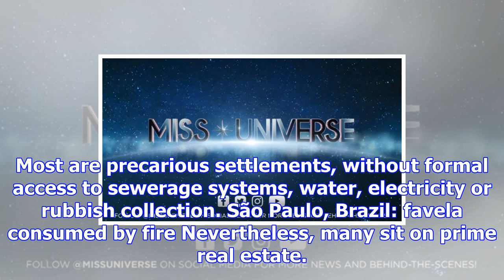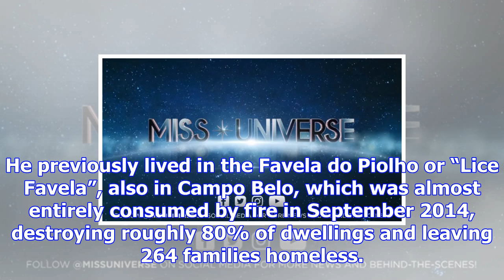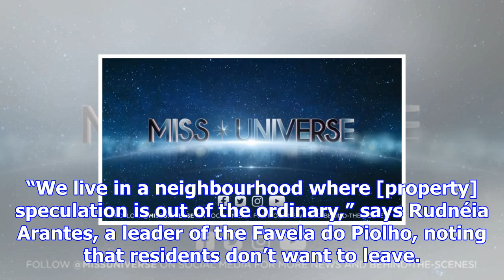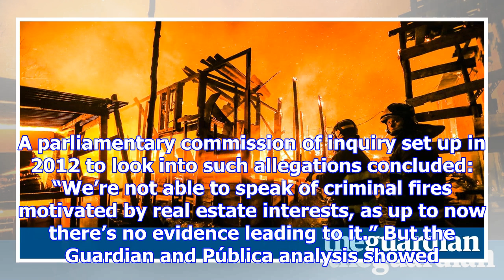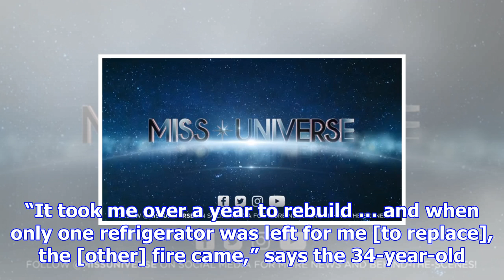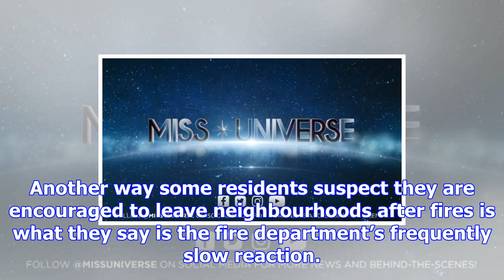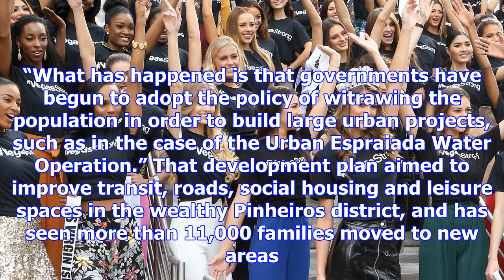Revealed: fires in são paulo favelas more likely on higher-value land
A spate of fires in the favelas of São Paulo in recent years appears to be concentrated on more expe...